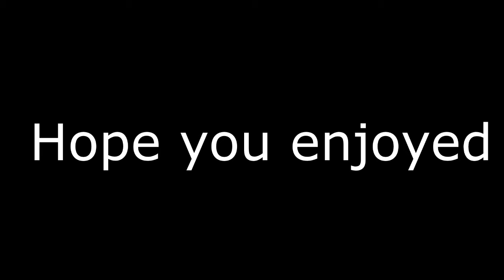From the start to the end